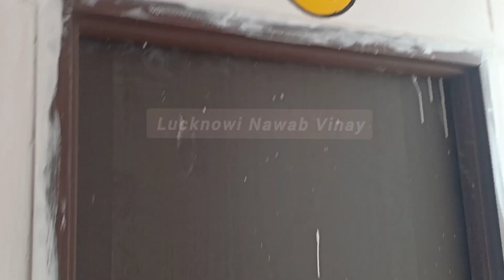खुशखबर,पर ये जान ले कब्ज़ा लेने से पहले I प्रधानमंत्री आवास I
Hello Friends,